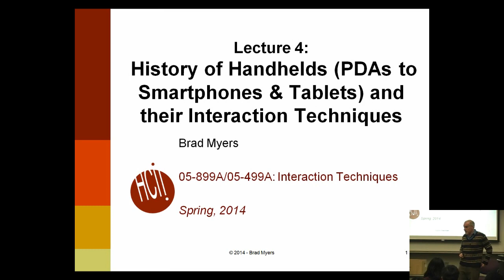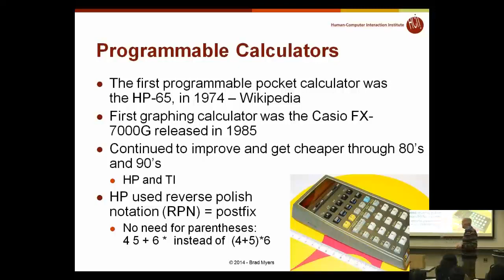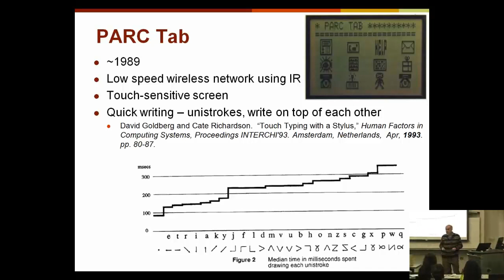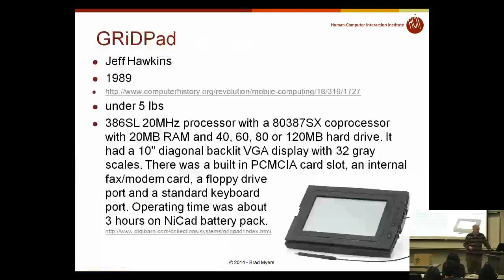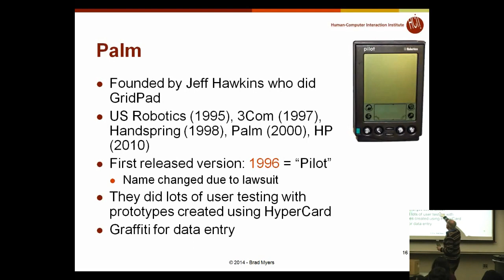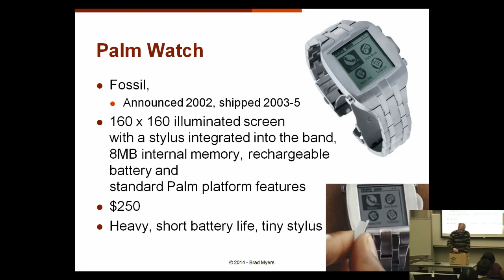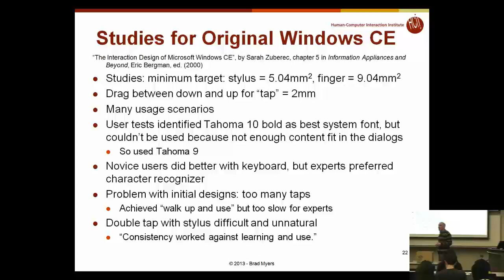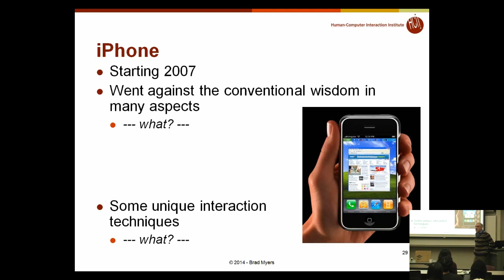CMU 05 499A Interaction Techniques HCI P4 Lecture 04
Interaction Techniques